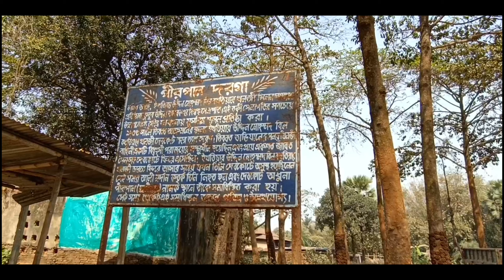এই পীরের কারনেই গ্রামের মানুষ খাটে শুতে পারেনা।রহস্যময় গ্রাম পর্ব-২. দরগাহে এত দেবদেবীর মূর্তি কেন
🌻বন্ধুরা আগের ভিডিওতে আমার দেখেছি পশ্চিমবঙ্গের দক্ষিণ দিনাজপুর জেলার গঙ্গারামপুরের নারায়ণপুরে রহস্যময় পীরপাল গ্রামের কথা।যে গ্রামে আজো কেউ খাট ব্যাবহার করতে পারেনা।
আজ এই ভিডিওতে জানবো কি কারনে গ্রামবাসীরা খাট ব্যাবহার করতে পারেনা বা খাট ব্যাবহার করতে ভয় পায়।
তোমরা যারা প্রথম পার্ট টা এখনো দেখোনি তারা শীঘ্রই প্রথম পার্ট টা দেখে নাও।

ধন্যবাদ! 😊🙏